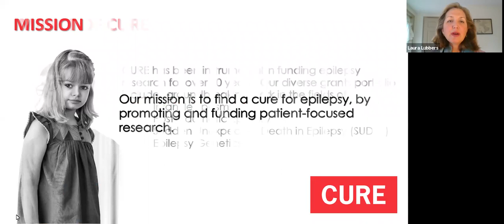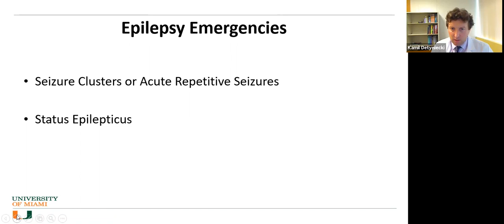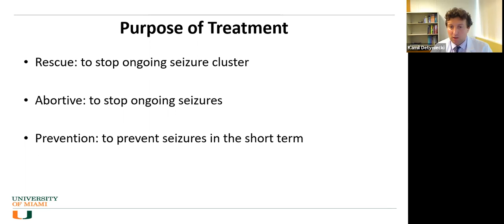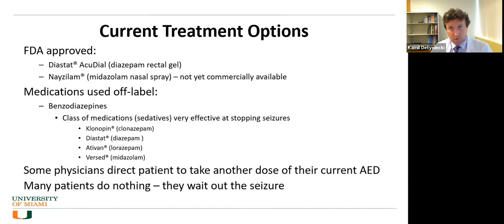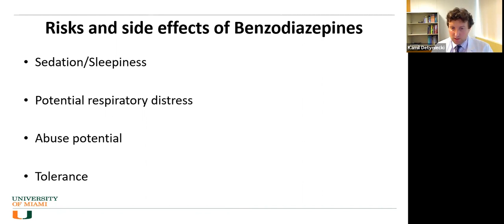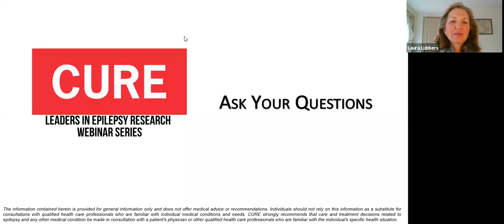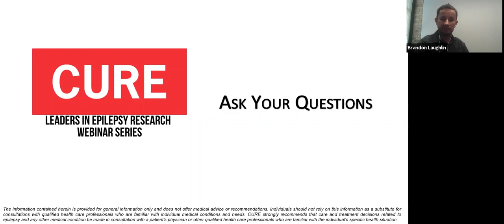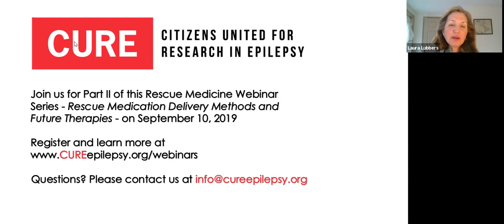Epilepsy Emergencies and Current Rescue Medications webinar - part 1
Seizures can be both unpredictable and unrelenting. When a seizure becomes an emergency, rescue medications provide immediate relief and help prevent the need for emergency care. While existing therapies do stop these epilepsy emergencies in many patients, some are still searching for an option that works for them.

During the first part of this two-part webinar on August 13, Dr. Kamil Detyniecki of the University of Miami provides an overview of the different types of seizure emergencies, while also discussing the currently available rescue medications.

In the second part of this two-part webinar series on September 10, you will gain insight from Dr. Nathan Fountain of the University of Virginia on how different rescue medications can be administered, promising research, and what rescue therapies are currently in the pipeline. His presentation will include a look at the rescue medication pipeline and the new delivery methods which may become available to patients.

During a live Q&A at the end of each webinar, these leading experts will answer your questions such as:
What makes different delivery methods more or less effective for some patients?
Are rescue medications only for individuals who experience seizure clusters?
What are the potential risks associated with using rescue medications?